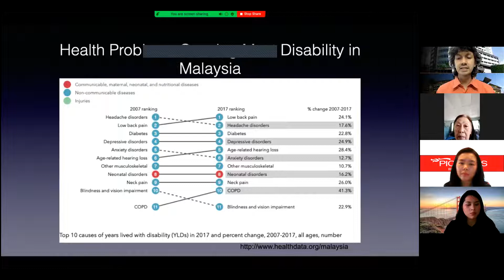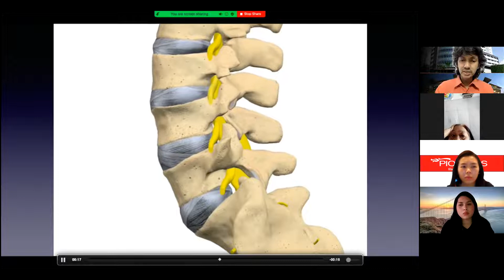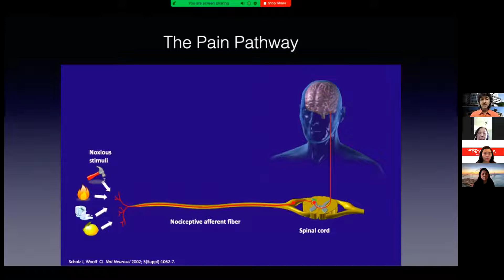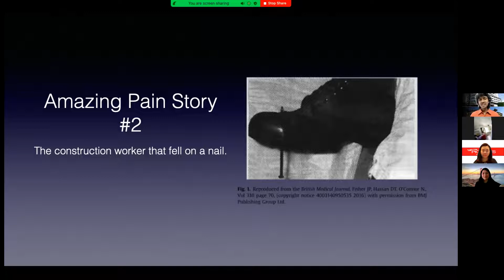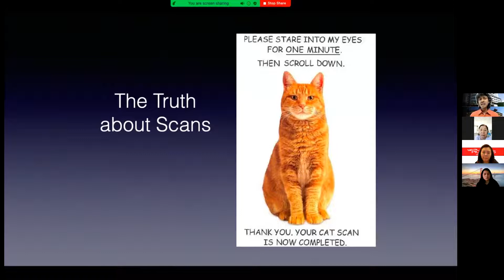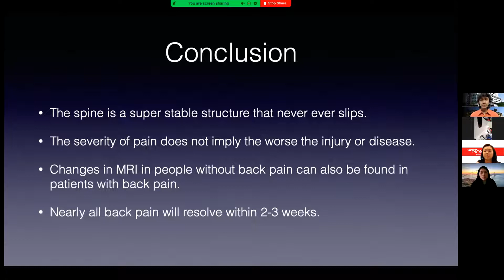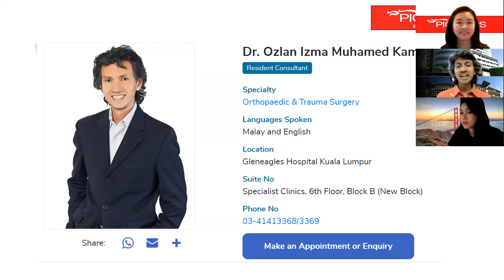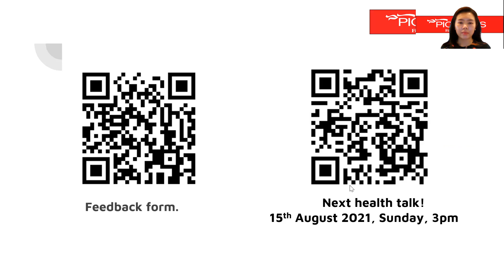18th July 2021. Back Pain Management Talk by Dr Ozlan Izma of Gleneagles Hospital KL.